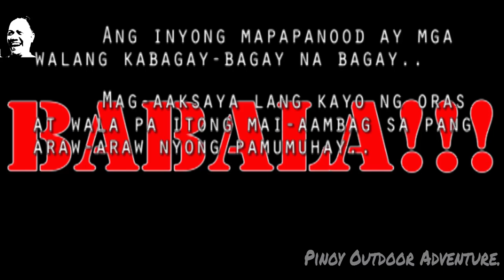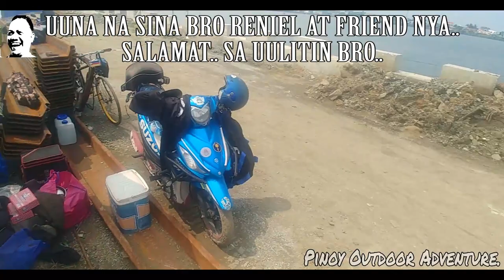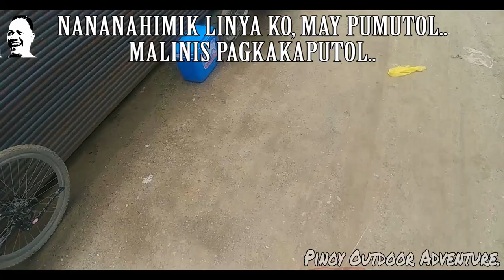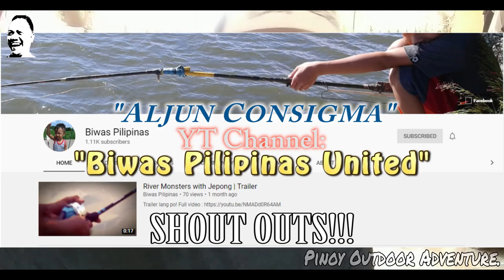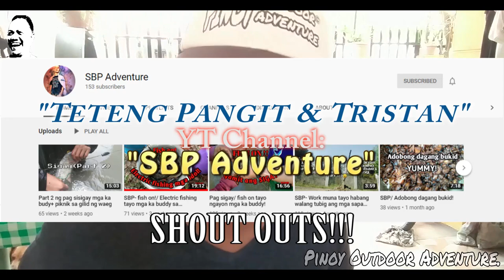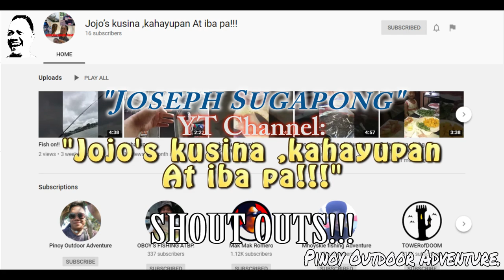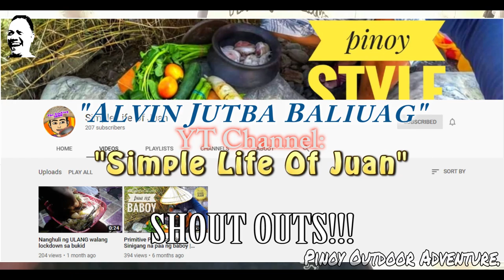BRGY. DAMPALIT, MALABON CITY..!!! 07-11-2020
Ahahay..!!!
Eto naghahatid na naman po ako ng bagong video sa inyo..!!!
Eksena sa Malabon..
Sana magustuhan nyong muli..
Tara manood na po tayo..

FISH ON!!!